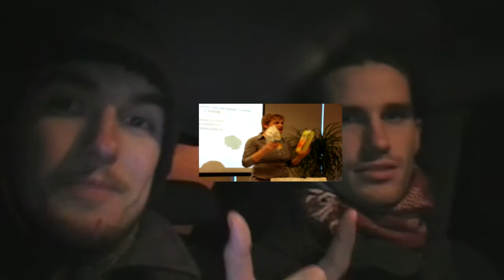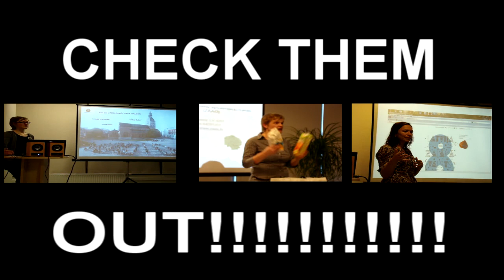MISSION: VALMIERA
Meitenes no HomoEcos mūs uzaicināja līdzi nelielā ceļojuma uz Valmieru - re kas sanāca.